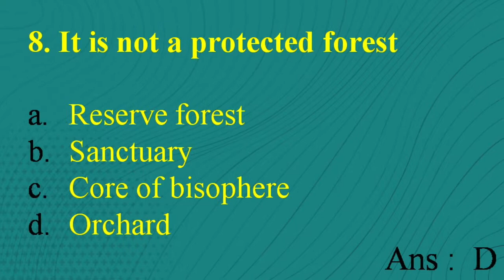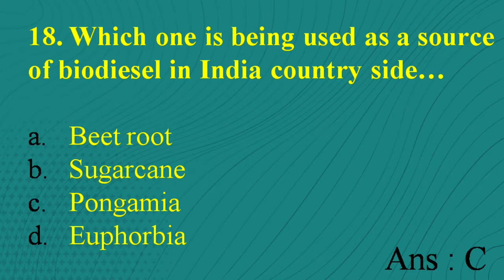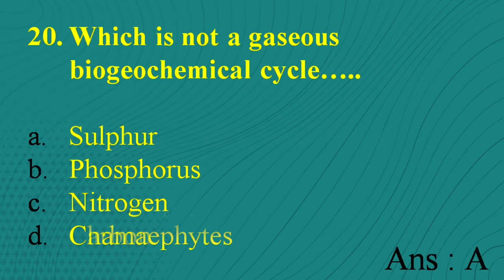NEET SUPER - 30 Biology | NEET Biology Chapter wise MCQs-Ecosystem - 5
NEET Biology Chapter wise MCQs-Ecosystem - 5
This Channel will give best NEET Biology Chapter Wise MCQs
Support Us .